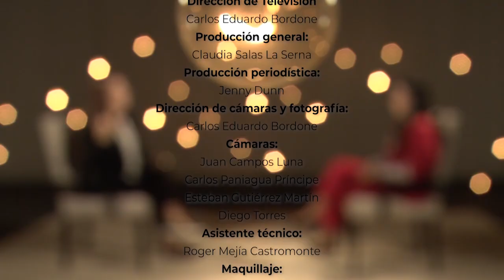Vida y Milagros con Milagros Leiva - Entrevista a Cintya Añaños